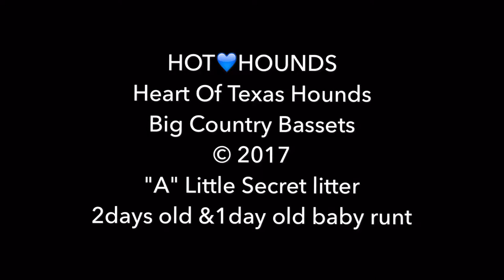HOT HOUNDS- AKC European Basset Hound Puppies 2 days old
HOT HOUNDS-Heart Of Texas Hounds-Big Country Bassets
2017 MAPLE STREET JAMIMA X MAPLE STREET IS IT LOVE? "A" LITTLE SECRET LITTER photo/video collaboration AKC EUROPEAN BASSET HOUND PUPPIES  2 days old. Runt was born a day later, she is a day old here